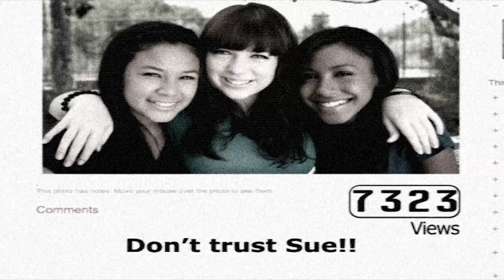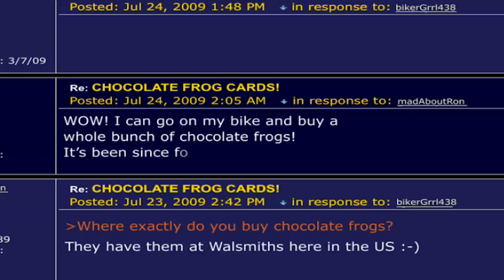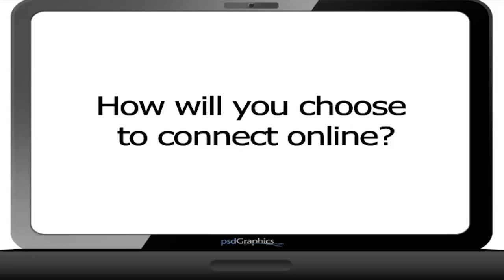Connected Culture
Animated video compels students to think about the positive and negative ways technology is used to communicate. Use this video in your classroom in conjunction with the lesson plan, Chart It